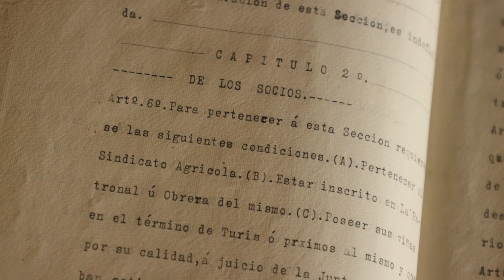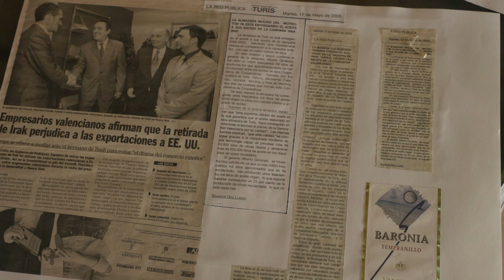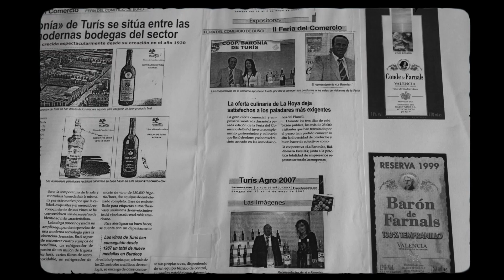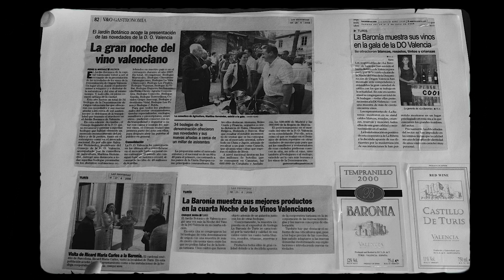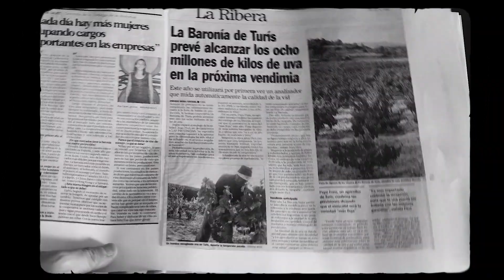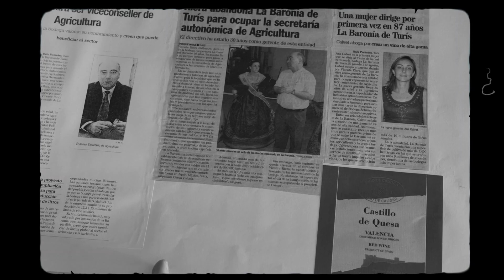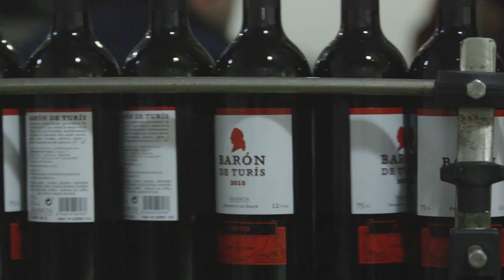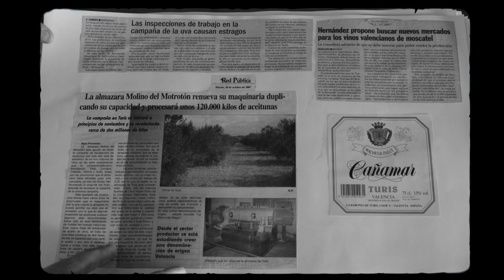La Baronía de Turís: Más de 100 años siendo el latido de un pueblo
El mundo cooperativo lleva muchas décadas siendo motor socioeconómico de los pueblos y sus gentes. Orgullo de pertenencia y de sentir que el producto final es un poco suyo tinta de un brillo especial los ojos de los más veteranos, con la piel del rostro y las manos cuarteada por las tareas del campo. Uno de esos fenómenos sociales es La Baronía de Turís, emblema del sector del vino valenciano. Cumplió 100 años en plena pandemia, arrebatando ésta algo de brillo a una efeméride de la que muy pocos pueden presumir.